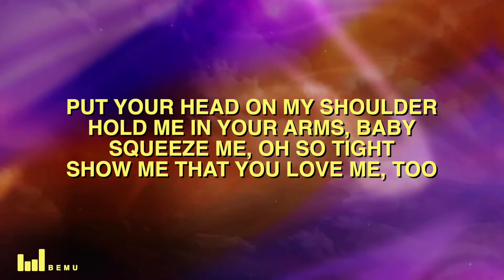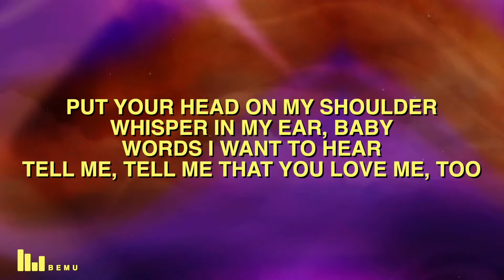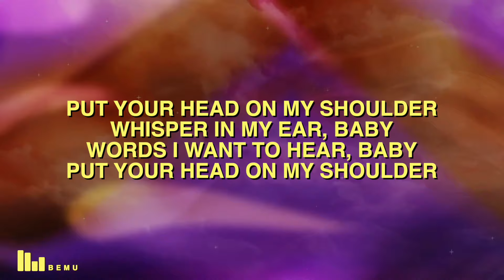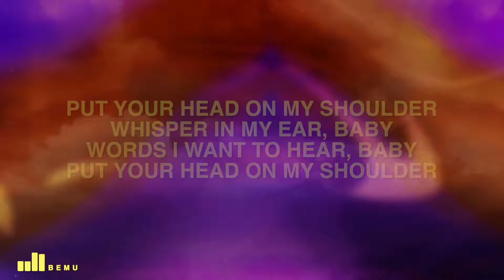Paul Anka - Put Your Head On My Shoulder (Lyrics)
Paul Anka - Put Your Head On My Shoulder

🎤 Song Lyrics: Paul Anka - Put Your Head On My Shoulder

You and I will fall in love (you and I will fall in love)

Words I want to hear, tell me
Tell me that you love me too (tell me that you love me too)

Did you enjoy Paul Anka - Put Your Head On My Shoulder (Lyrics) ?

Experience the captivating energy of "Sia - Elastic Heart (Lyrics)"! Immerse yourself in the mesmerizing world of this viral pop sensation. With its trending lyrics and powerful vocals, this song is taking the music scene by storm. Let Sia's emotive voice and the pulsating beats envelop you in a whirlwind of emotions. "Sia - Elastic Heart (Lyrics)" will leave an indelible mark on your heart and soul. Don't miss out on this electrifying musical journey that's redefining the pop genre!